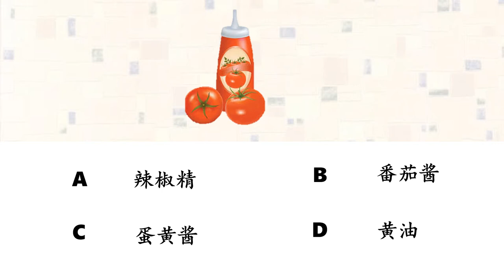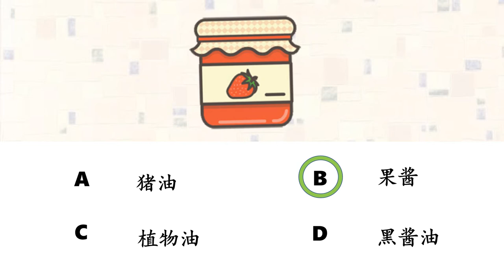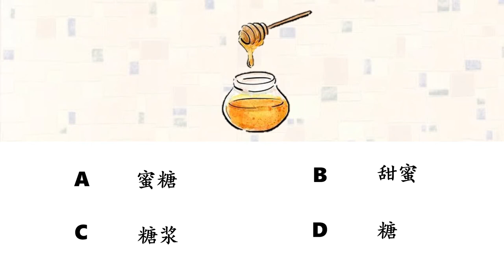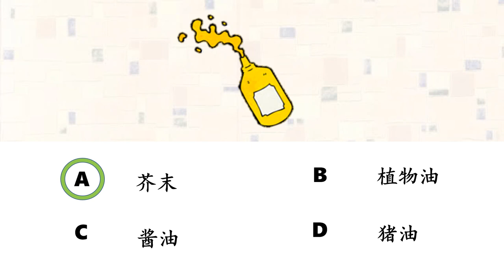Chinese Quiz แบบทดสอบคำศัพท์ภาษาจีน "调味品" | Chinese MaLi